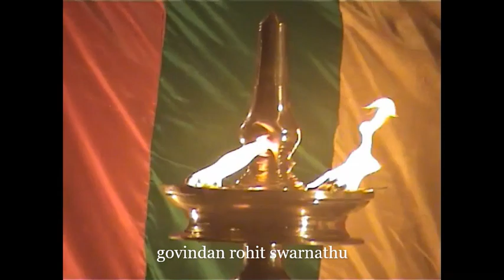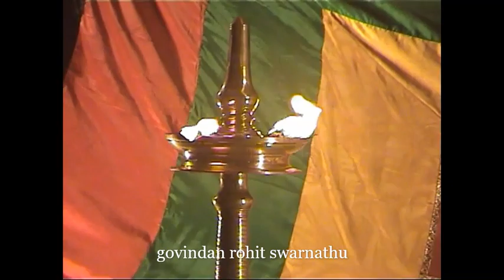Kalyanasowgandhikam - Padmabhooshan Madavoor Vasudevan Nair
കോട്ടയ്ക്കൽ വിശ്വംഭര ക്ഷേത്രം
11.ഏപ്രിൽ.2010

കല്ല്യാണസൗഗന്ധികം

ഹനുമാൻ - പത്മഭൂഷൺ ശ്രീ. മടവൂർ വാസുദേവൻ നായർ
ഭീമൻ - ശ്രീ. കലാ: ബാലസുബ്രഹ്മണ്യൻ

പാട്ട് - ശ്രീ. കലാ: ഹരീഷ്
ചെണ്ട - ബ്രഹ്മശ്രീ. കുറൂർ വാസുദേവൻ നമ്പൂതിരി

VIDEOGRAPHY - GOVINDAN ROHIT SWARNATHU